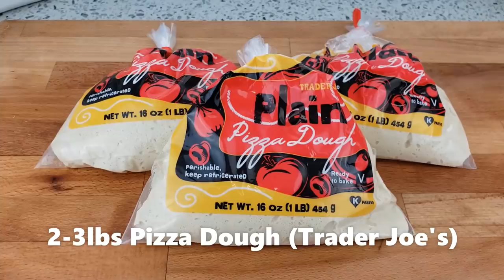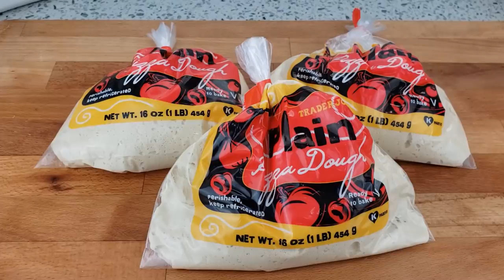Food Hack - Easy Chinese Donut using Pizza Dough - Quick & Easy - KT Food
Craving for Chinese Donut but no time for making the dough? Today I'm going to show you how to make it by using Pizza Dough, very crispy and very tasty!!!

Cách làm Giòn Cháo Quẩy/Giò Chéo Quẩy cấp tốc không cần nhồi hay ủ bột, làm bằng bột Pizza có bán sẵn, giòn xốp rỗng ruột, vị gần cứ như là công thức truyền trống mà tiết kiệm được nhiều thời gian vô cùng!

Dao Cắt Bột:
Bộ Dao Bén Imported from Germany:
Men Khô không cần kích hoạt - Instant Yeast:
Men Khô cần kích Hoạt - Active Dry Yeast:
Ớt Bột Hàn Quốc
Xửng Hấp:

Cheer!